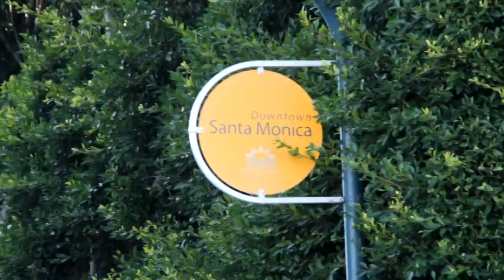Cattski - Rock n' Roll (Music Video)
Produced, Filmed, Directed and Edited by Paolo De La Victoria.